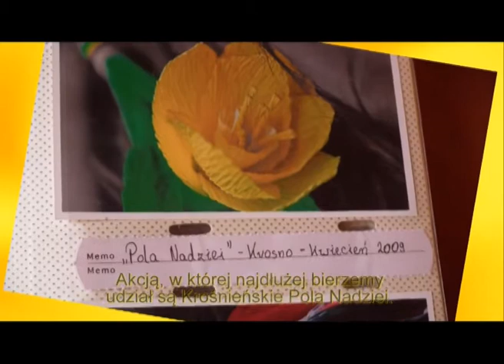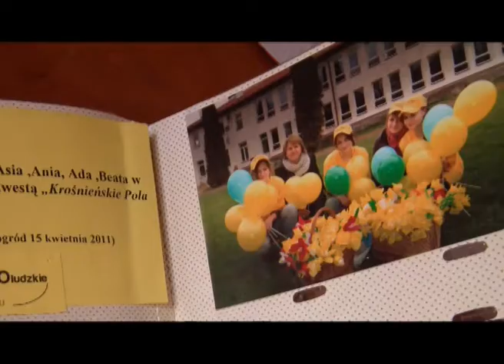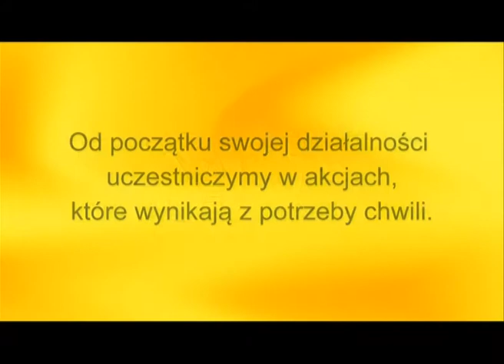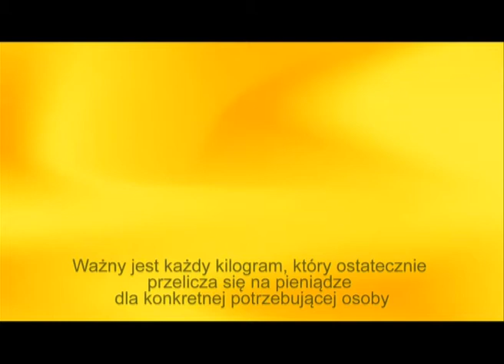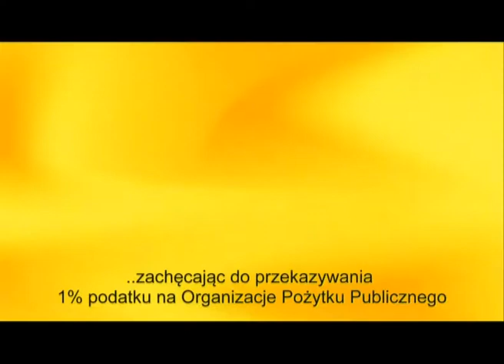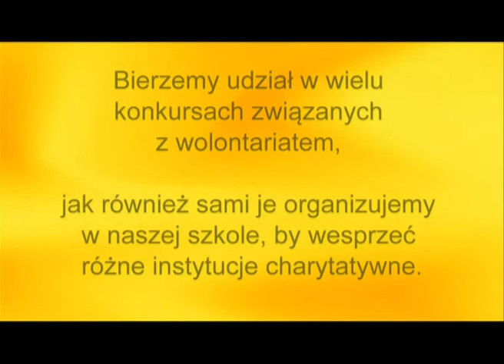Szkolny Klub Wolontariusza w Liceum Plastycznym w Krośnie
Szkolny Klub Wolontariusza w Liceum Plastycznym w Krośnie istnieje od 2009 roku.